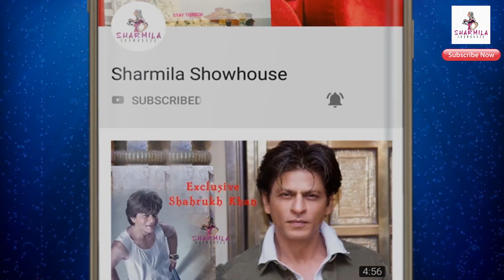আগামী দশ বছরে ভুলেও কী করবেন না শন? পুজোর আড্ডায় শনের স্বীকারোক্তি | Sean Banerjee